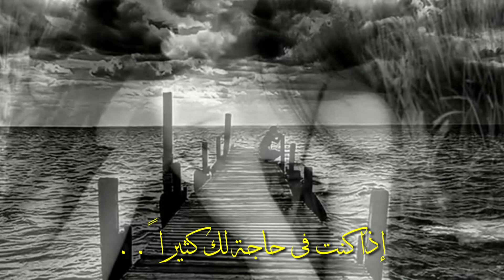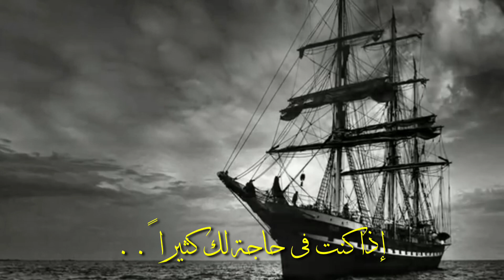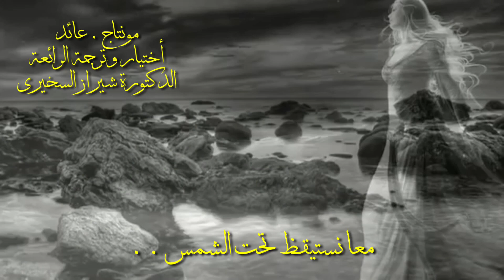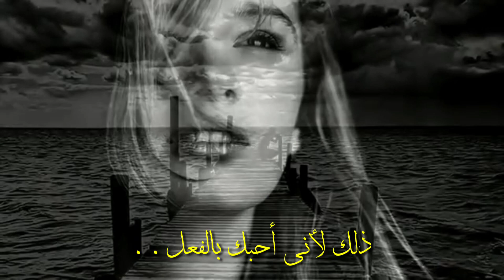أنا بحاجة إليك . رائعة . فرانك ديديير . تحية مني لكم عائد J'AI TANT BESOIN DE TOI . FRANCK DIDIER .